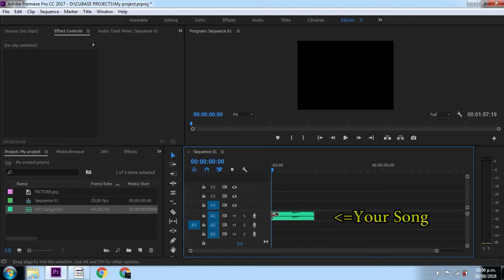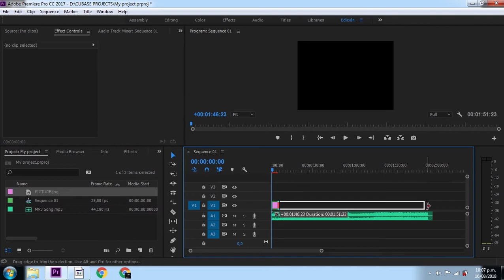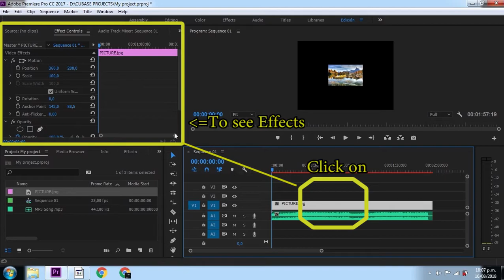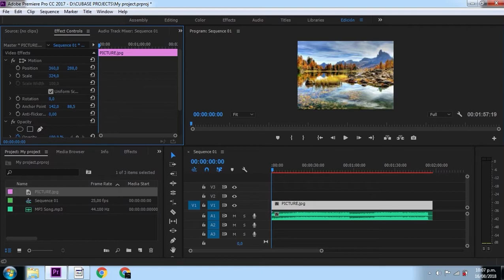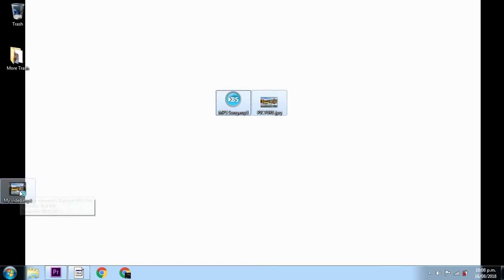Add Music to Your Picture FAST ADOBE PREMIERE PRO Tutorial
Create your video with your picture and your song - Zoom, Picture Scale, Import, Export ADOBE PREMIERE PRO Editor